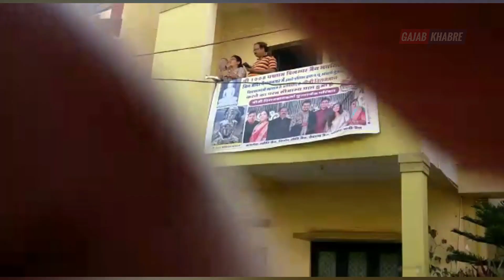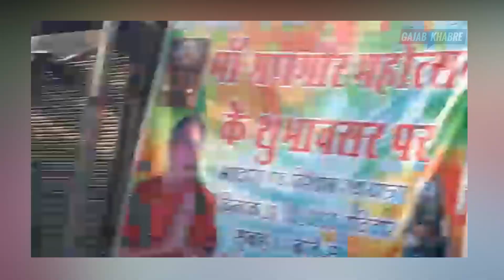JantaCurfew में बच्चों से लेकर बूड़ो तक सबने ने किया देश के हीरोस का इस तरह सम्मान | Common man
भारत के विभिन्न शहरो दिल्ली, मुंबई, बंगलोर, पुणे, इंदौर, खंडवा, सनावद, चेन्नई, महेश्वर, आदि देश के लाखो करोड़ो जनता ने किया डॉक्टर्स,सफाई कर्मी, पुलिस और सभी समाज सेवियो का किया सम्मान